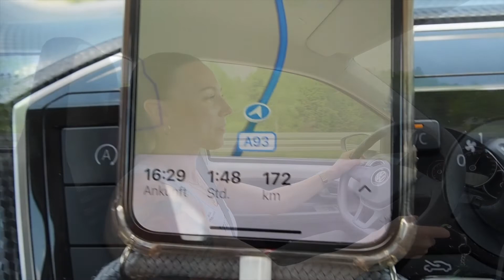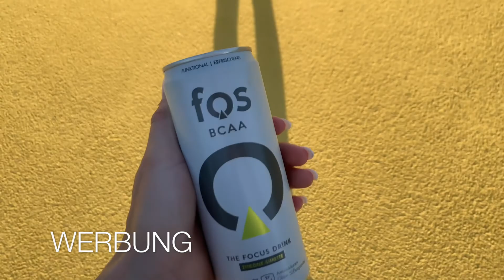№ 18 RACEVLOG - int. Meeting in Cheb/CZ 🇨🇿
Hello und Herzlich Willkommen zu meinem neuen VLOG 📹

In diesem Video nehme ich euch mit zu einen internationalen Meeting in Cheb/Tschechien.
Ich bin 300m und 150m gelaufen. Es hat super viel Spaß gemacht und ich bin sehr zufrieden mit den beiden Läufen gewesen, aber alle Einzelheiten seht ihr im Video 😎

Falls ihr Fragen haben solltet zu einem int. Meeting... stellt sie mir gerne in den Kommentaren oder schreibt mir auf Instagram.

Viel Spaß ✌🏻